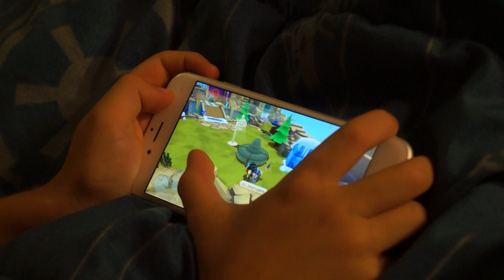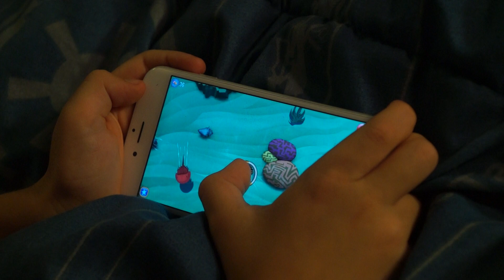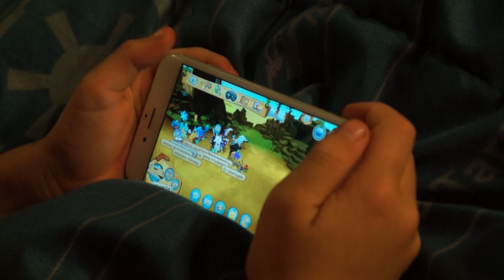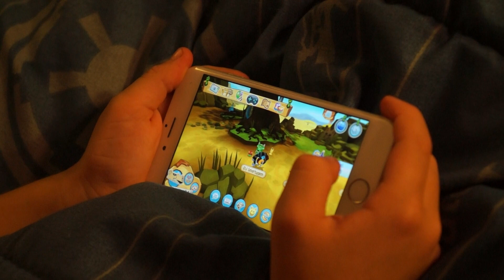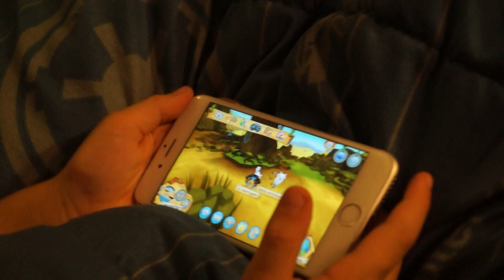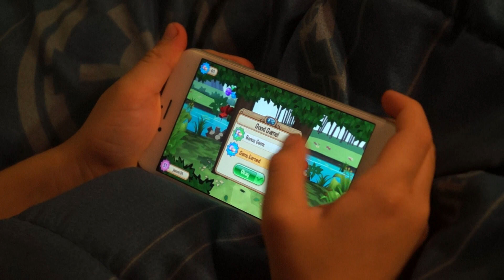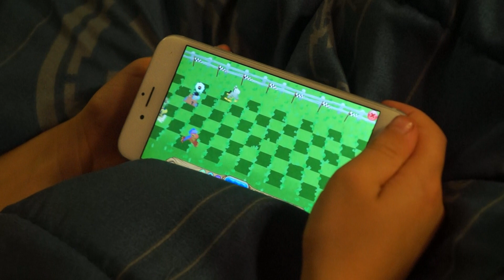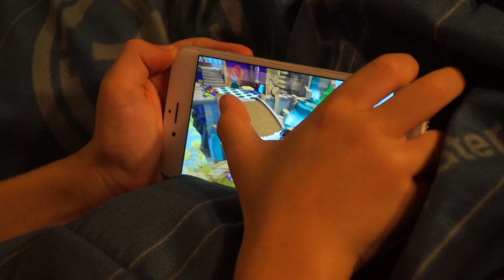Animal Jam cool vid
Playing Animal Jam on the iPhone. so amazing game.  going under the sea, making the tallest cake, more.  love playing animal jam.